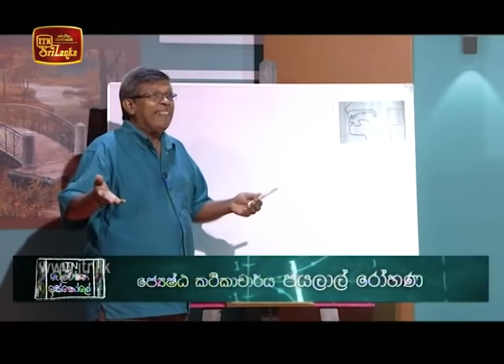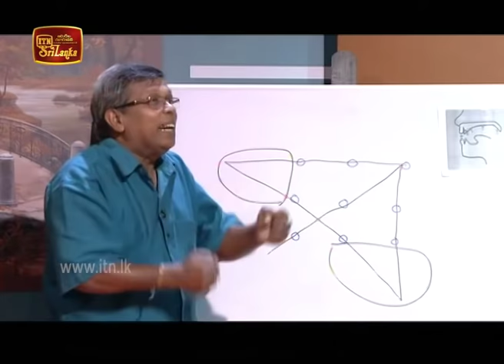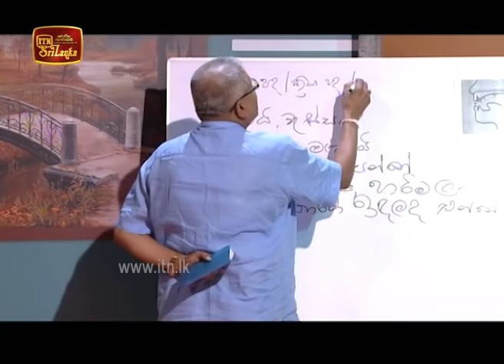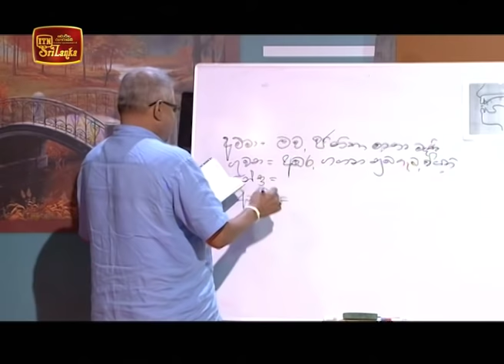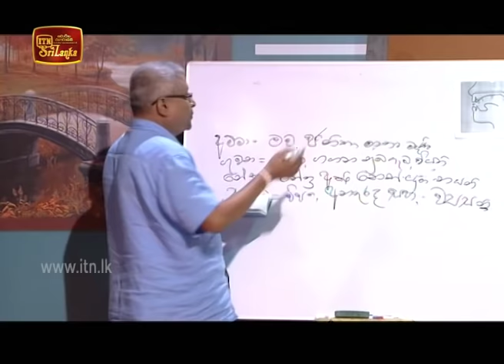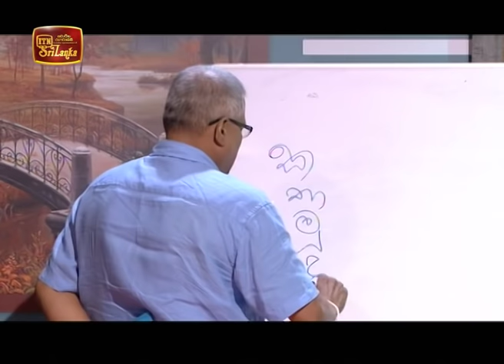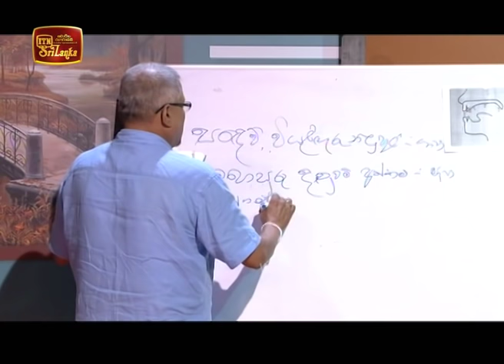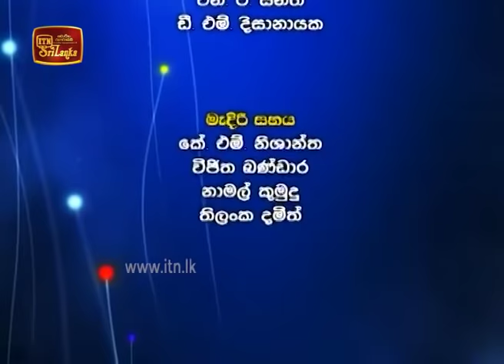ITN Television Iskole - (2020-03-25)